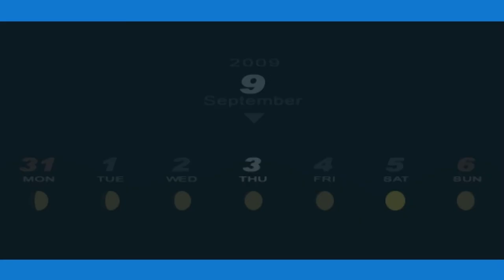Persona 3 Portable - 102 [9/3] Tartarus Block 3 Yabbasha #15 F98-108 - Missing One Reiko